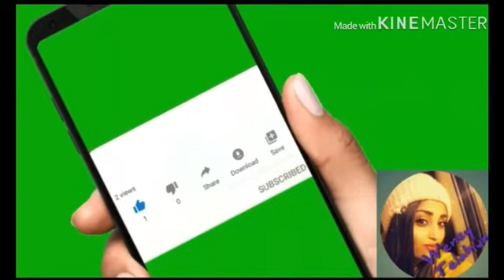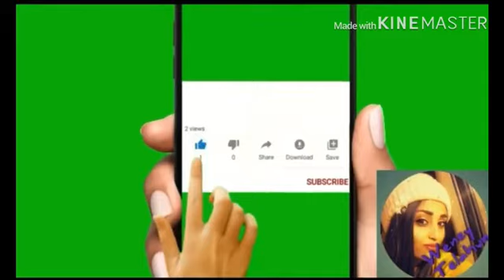ምርጥ ዶሮ አሰራር ኑ እዩ